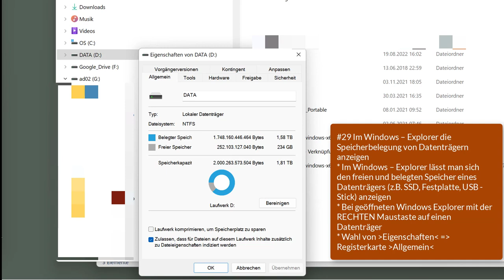29 Windows 11 - Im Windows - Explorer die Speicherbelegung von Datenträgern anzeigen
Ich zeige hier, wie man im Windows Explorer erkennen kann wieviel Speicher eines Datenträgers bereits belegt und noch frei für weitere Speicherungen ist. Dieses Video ist Teil meiner Playlist Windows 11 Grundkompetenzen / Grundlagen, die sich an Einsteiger*innen in das Betriebssystem richtet.